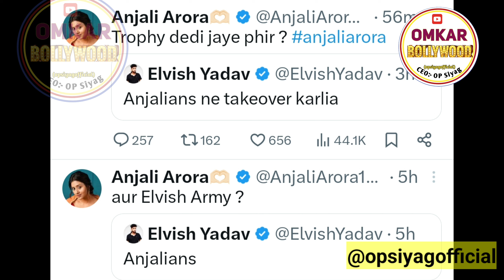Sunday News - Elvish Yadav Join Anjalians, Bebika Join Elvish Army, Rajat Dalal Vs Rajveer Fitness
Sunday News - Elvish Yadav Join Anjalins, Bebika Join Elvish Army, Rajat Dalal Vs Rajveer Fitness